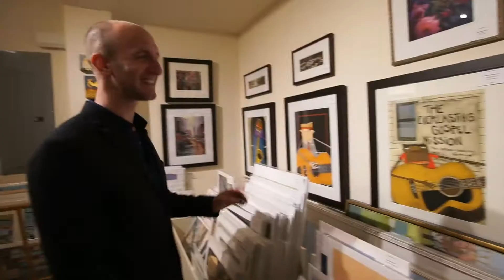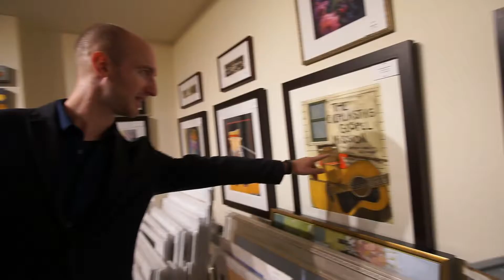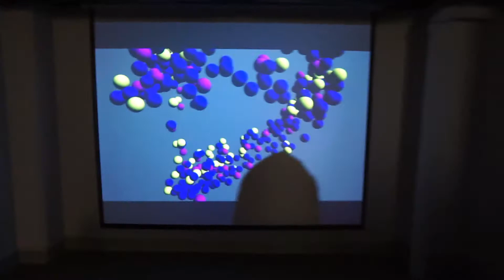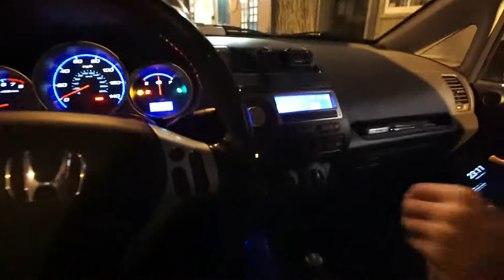First Friday in Lancaster with the crew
Join me as I explore Lancaster PA with some friends!

There’s nothing like a First Friday in Lancaster! Join in Lancaster’s highly popular arts extravaganza each and every First Friday, 5 to 9 pm. You’ll be swept up in the creative energy that pervades the city. Discover innovative exhibitions, performances and perhaps a few surprises as you walk our attractive streets lined with trees and distinctive architecture. Unique boutiques and excellent restaurants complement the art galleries, artisan studios, museums, performing groups, professional theater, symphony orchestra, and art college that comprise Lancaster’s arts community. Extend your stay to see it all.